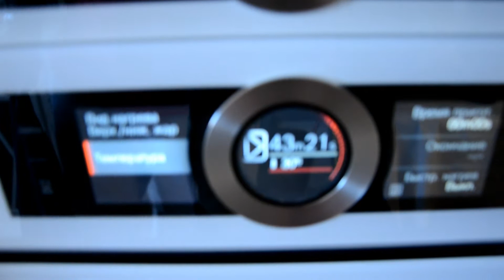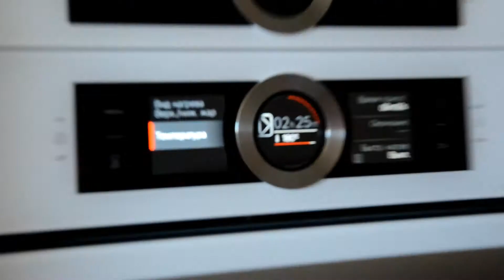Пасха 2018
Рецепт и технология вкусной паски или пасхального кулича.

Рецепт паски от мамы, старый добрый проверенный.
Готовим ОПАРУ
На 1 литр молока 150 гр дрожжей. Нагреть молоко до кипения, охладить до чуть теплого 40-45 грд. Растворить в нем дрожжи и 2 ст. ложки сахара. Можно добавить муки до состояния очень жидкой сметаны. Тщательно перемешать до однородной массы. Отставляем вс торону даем подойти пеной.
10 куриных яиз и 1/2 кг сахара взбиваем до однородной массы. Вливаем в опару и перемешиваем. Соль и ванилин по вкусу.
Добавляем муку и перемешиваем до нужной консенстенции теста.
Далее в тесто добавляем маргарин ( 2 пачки) и пачку сливочного масла. На усмотрение чуть добавить муки.
Так же в тесто добавляется подсолнечное масло 1/2 стакана. это для того чтобы тесто быстро не черствело. Ставим тесто на 1 час чтобы подошло. Перемешиваем и опять на час чтобы подошло. Перемешиваем. Раскладываем в формы. Примерно 1/3 част теста в объем формочки. Отставляем чтобы подошло уже в формах и высаживаем в разогретую до 180 грд духовку.
Выпекается примерно 30 минут. Если маленькие то 20 мин. Готовность проверяется деревянной или бамбуковой палочкой. палочка должна выходить наружу сухая без прилипшего теста.
Для старта 1 литр молока это очень много. Я всегда делаю на 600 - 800 миллилитров молока. На это уходит 2.2  до 2.8 кг муки.